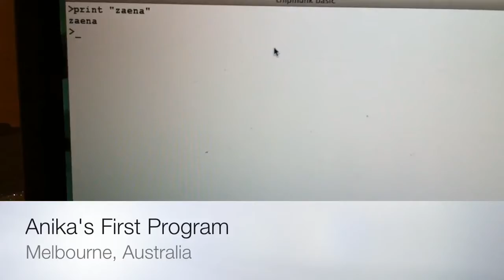Four year old toddler wrote her first computer program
Anika was able to write her first program, technically just a line of code that tell the computer to print her best friend name. She does this without much prompting but struggle a bit with double quotes. The language used is BASIC